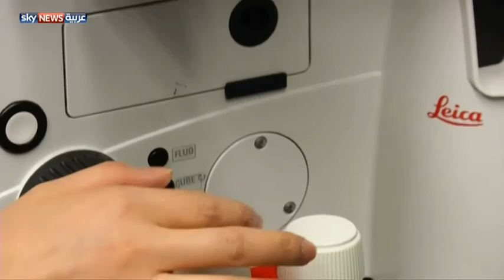"منظمة الصحة العالمية" في 2015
منذ عقد من الزمن وضعت منظمة الصحة العالمية أهدافا محددة تتناول التهديدات الصحية للبشرية. ويعرض التقرير أحدث القضايا التي تناولتها منظمة الصحة العالمية في تقاريرها عام 2015.